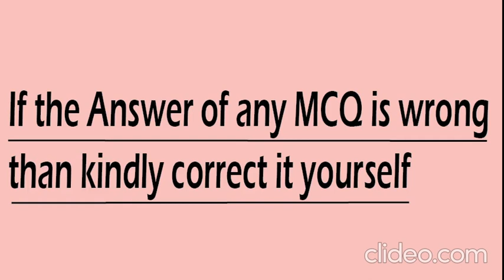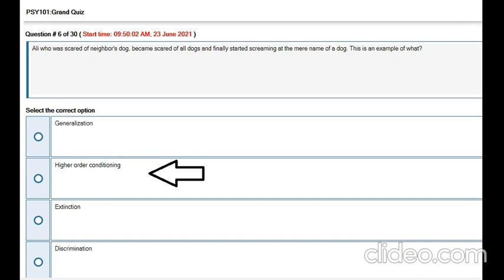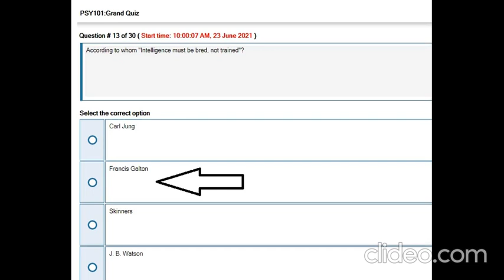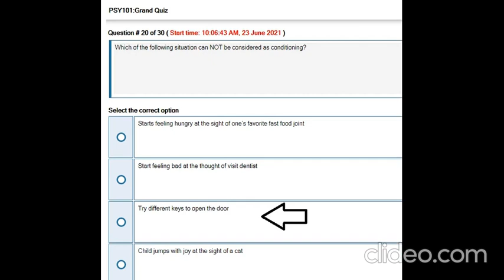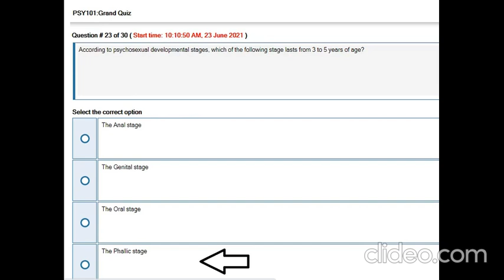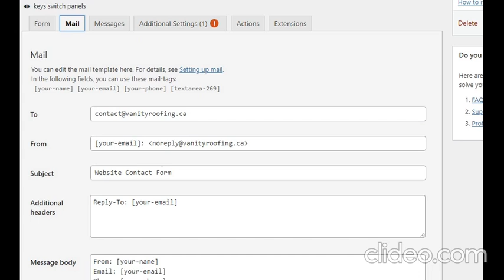PSY 101 - Introduction to Psychology - Grand Quiz Solution 2021 || Virtual University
Hello  Everyone